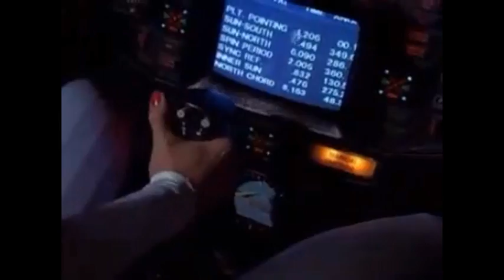Buck Rogers In The 25th Century: Odyssey (Johnny Harris)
Music video tribute to the Late 70's early 80's Sci-Fi epic television series Buck Rogers In The 25th Century, featuring the song Odyssey by Johnny Harris from episode 19, Space Rockers.